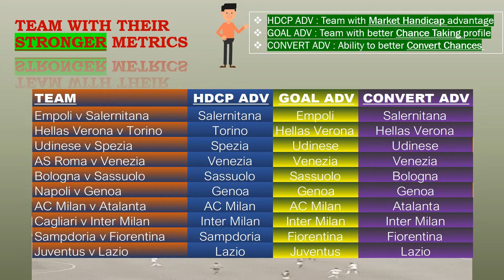Italy Serie A Metrics Simulation Analysis Week 37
AC Milan
AS Roma